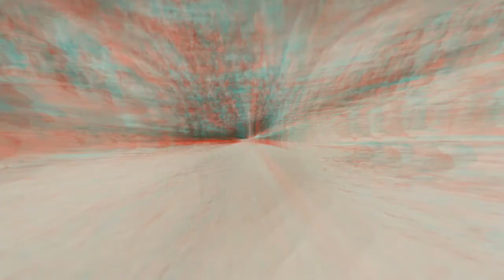צילום מרחפן מאביק פרו - מדבר יהודה- נבי מוסא- מנזר מרסבא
קטעי צילום ממדבר יהודה, נבי מוסא ומנזר מרסא.
צולם מרחפן מאביק פרו ע"י חן כליפה לוי -chen Kalifa levi